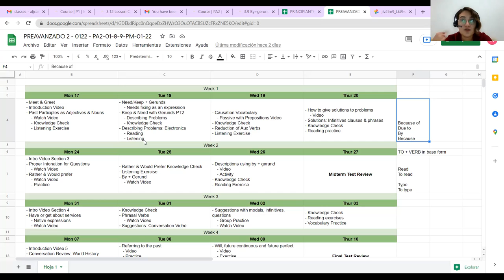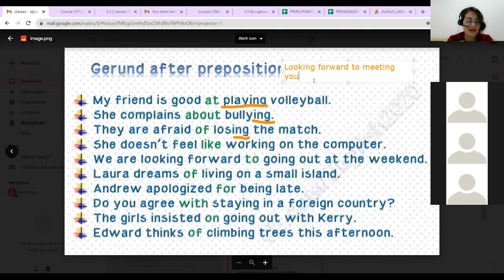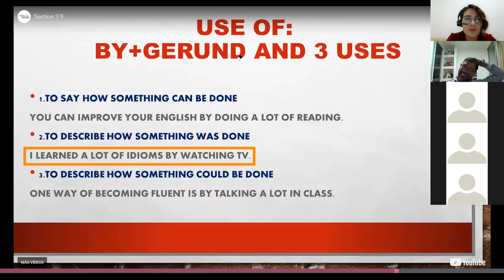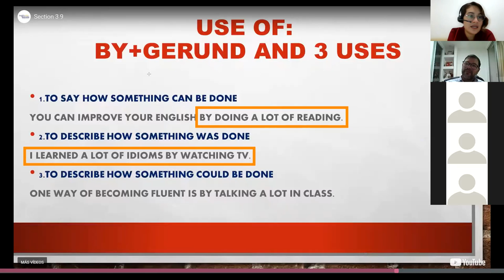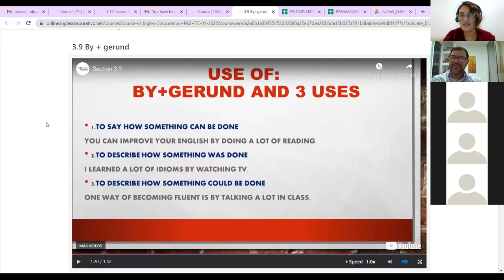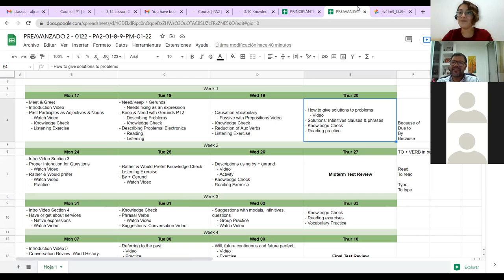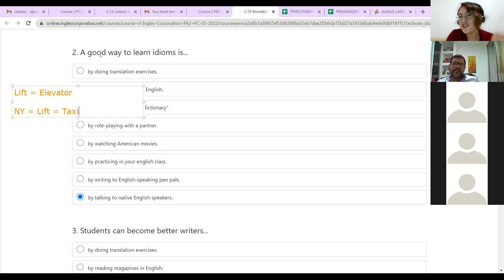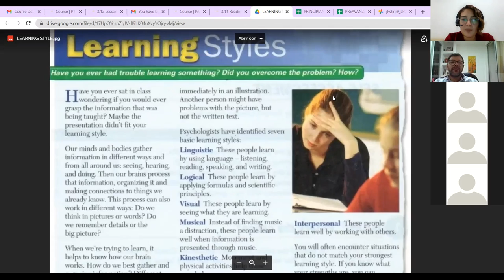Ingles Corporativo - Class #7 - By + Gerund and Exercises